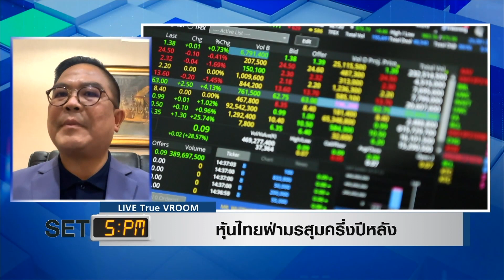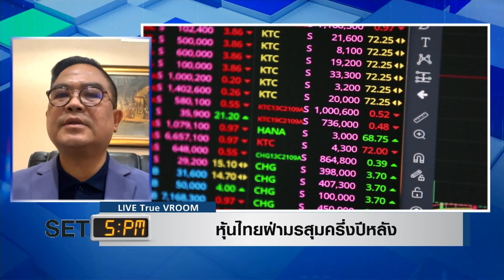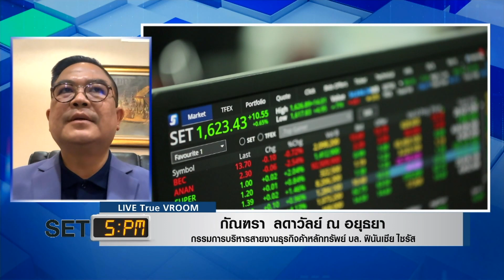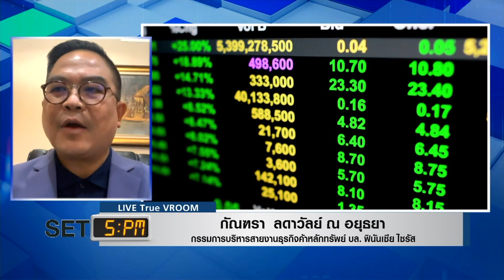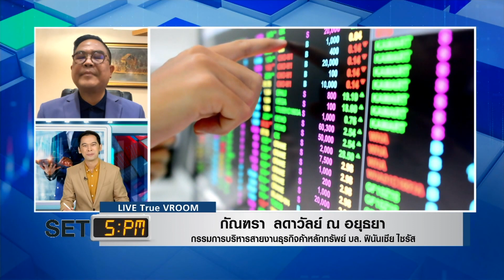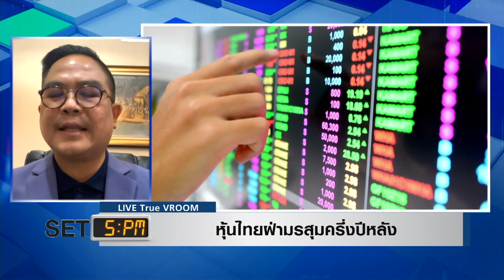"หุ้นไทยฝ่ามรสุมครึ่งปีหลัง" I TNN รู้ทันลงทุน I 29-07-65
- "หุ้นไทยฝ่ามรสุมครึ่งปีหลัง"
ประเมินทิศทางตลาดหุ้นไทย กับคุณกัณฑรา ลดาวัลย์ ณ อยุธยา กรรมการบริหารสายงานธุรกิจค้าหลักทรัพย์ บล. ฟินันเซีย ไซรัส